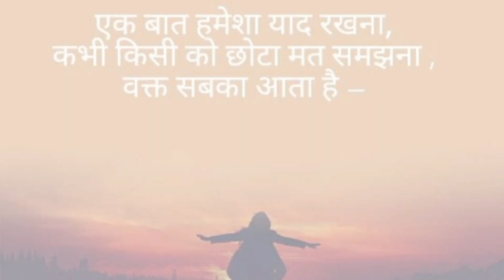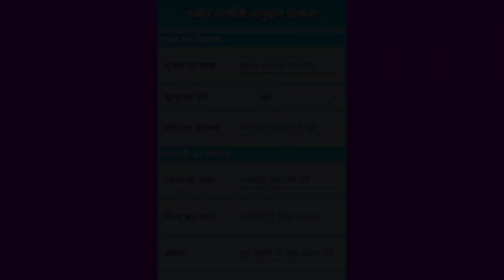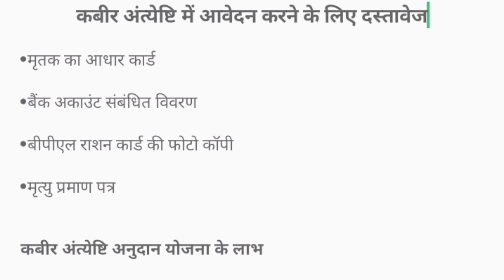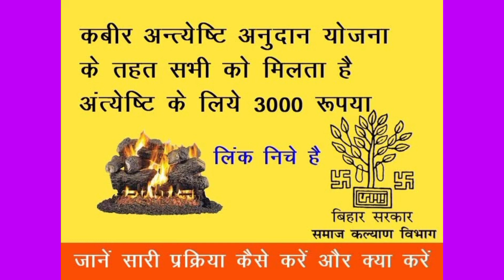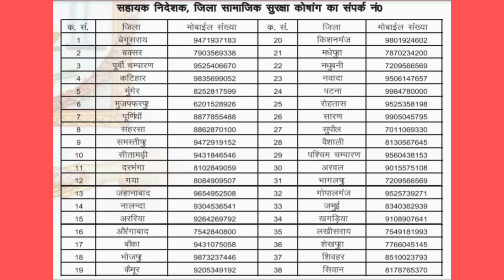Bihar Kabir Antyeshti Anudan Yojana 2023| बिहार कबीर अंत्येष्टि अनुदान योजना 2023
नमस्ते
मै मनोज आपका दोस्त आज मै आपके लिए एक न्यू विडियो लेकर आया हू जो कि आपके बदल दे किस्मत जी हा दोस्तो अगर आप शिक्षित बेरोजगार है तो ये विडियो आपके लायक है। हा तो दोस्तो बिना स्कीप किए हुए अंत तक विडियो जरूर देखे। आज मै  एक जबरदस्त  विडियो बनाया हू तो देरी न करते हुए चलिए शुरू करते है।
हाँ तो दोस्त आज मै आपको बताने वाला हू

Bihar Kabir Antyeshti Anudan Yojana 2023 बिहार कबीर अंत्येष्टि अनुदान योजना 2023 के तहत मिलेगा ₹3000/- लाभ : आपको जानकारी के लिए बता दें कि इस योजना की शुरुआत 2007 में बिहार सरकार द्वारा की गई थी। इसके अंतर्गत वैसे लोग जो BPL परिवार श्रेणी में आते हैं, उन्हें इस योजना के तहत लाभ प्रदान किया जाता है। कबीर अंत्येष्टि अनुदान योजना के तहत यदि परिवार के किसी सदस्य की मृत्यु हो जाती है तो सरकार के द्वारा मृतक के अंतिम संस्कार के लिए ₹3000 की आर्थिक सहायता प्रदान की जाती है। इससे पहले 2014 तक इस योजना के तहत ₹1500 की आर्थिक सहायता प्रदान की जाती थी। लेकिन इसकी राशि को सरकार द्वारा बढ़ा दी गई, जिसके बाद अब ₹3000 दिया जाता है।
How To Apply Bihar Kabir Antyeshti Anudan Yojana 2023

Bihar Kabir Antim Sanskar Anudan Yojana 2023 इसके लिए आवेदन ऑनलाइन एवं ऑफलाइन दोनों माध्यम में स्वीकार किए जा रहे हैं, जिसकी जानकारी आगे बताए गई है।

Bihar Kabir Antyeshti Anudan Yojana 2023 Online Apply Kaise Kare चलिए जानते हैं-

इसके आवेदन हेतु बिहार ई सुविधा सामाजिक सुरक्षा निदेशालय समाज कल्याण विभाग के ऑफिशियल वेबसाइट पर आना होगा, जिसका डायरेक्ट लिंक नीचे दिया गया है।

इसके Home Page पर Registration Persent के tab पर क्लिक करें।

इसके बाद आप कबीर अंत्येष्टि अनुदान योजना पर क्लिक करें।

इसके बाद आपके सामने आवेदन फार्म खुलेगी, जिसे सही-सही पूरा भरना है एवं आवश्यक दस्तावेज अपलोड करने हैं और Sumbit करना है।

जिसके बाद आपके आवेदन की जांच होगी और इस योजना के तहत मिलने वाले लाभ प्रदान की जाएगी।

your query
Bihar Kabir Antyeshti Anudan Yojana 2023 Details
Mukhymantri Antyeshti Anudan Yojana 2023 इसके उद्देश्य
Bihar Kabir Antyeshti Anudan Yojana 2023
How To Apply Online Bihar Kabir Antyeshti Anudan Yojana 2023
bihar news
kabir ke dohe
bihar government schemes
bihar current affairs
bpsc
67th bpsc
drishti ias
drishti pcs
current affairs for pcs exam
kabir antyeshti anudan yojana bihar
kabir antyeshti anudan yojana bihar online
kabir antyeshti anudan yojana bihar online kaise kare
bpsc mains
bpsc drishti pcs
Bihar yojana 2023
udyami yojana biharbpsc pt current affairs